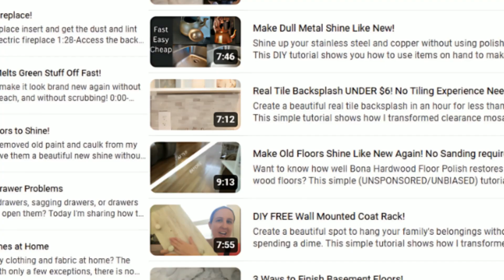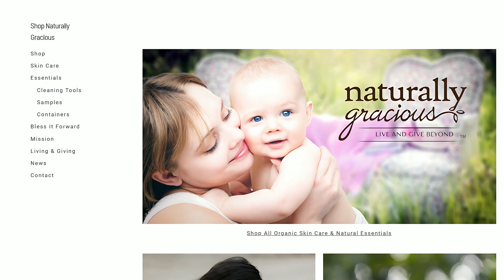Where Am I Going with Sawdust and Cornbread Home DIY?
This is my future with DIY, home improvement, creating life, and more!